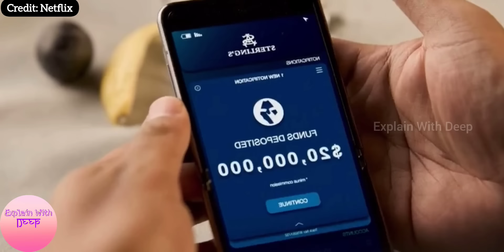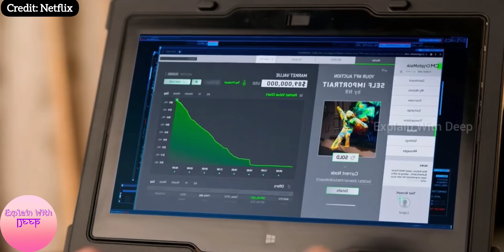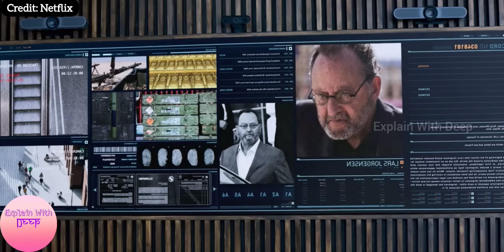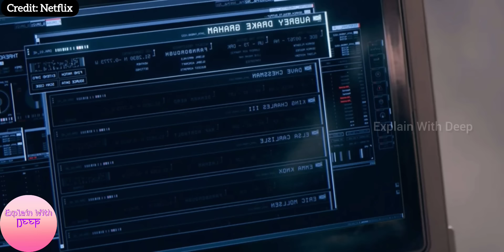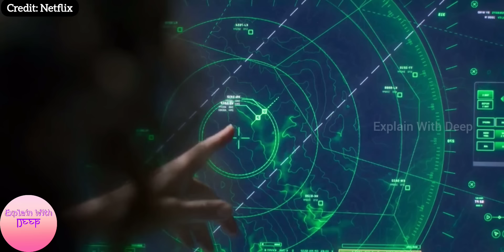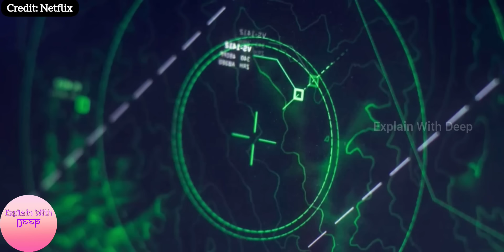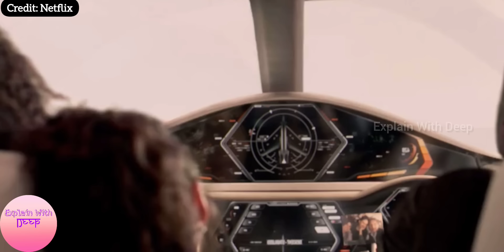ऐसे चोर भी हैं जो उड़ते हुए Plane को ही चुरा लेते हैं | Lift 2024 Movie Summary in Hindi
Producer: Audrey Chon, Kevin Hart, Adam Kassan, Simon Kinberg, Matt Reeves, Bryan Smiley

Writer: Jeremy Doner, Daniel Kunka

Distributor: Netflix

Production Co: HartBeat Productions, 6th & Idaho Productions, Genre Pictures

lift movie
2024 movies
2024 movie trailers
movies 2024
movie trailers 2024
lift 2024
movie 2024
lift 2024 movie
movie
lift movie review
new movie trailers 2024
lift movie 2024
movies 2024 full movie
movie trailer
movie trailers
movies
the best upcoming movies 2024
lift 2024 full movie in english
new movies
lift full movie
lift 2024 trailer